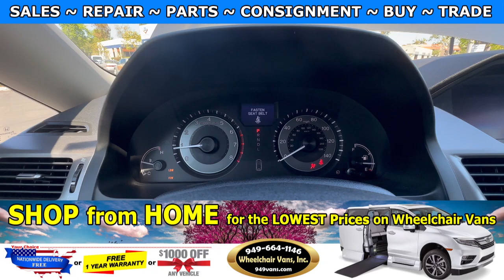For Sale 2014 Honda Odyssey Elite - VMI Power ONE TOUCH Infloor Ramp Side Loading Wheelchair Van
Sale priced $36,995 with Free Nationwide Shipping For Sale 2014 Honda Odyssey Touring Elite - VMI NorthStar Power ONE TOUCH Infloor Ramp Side Loading Wheelchair Van